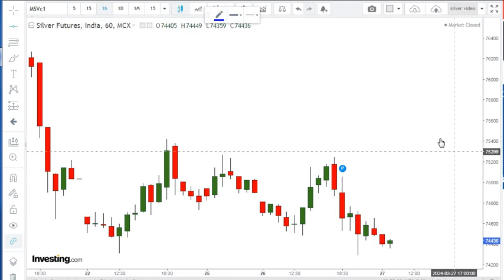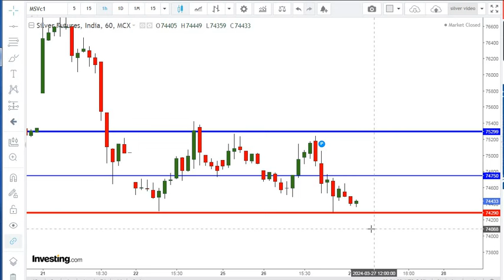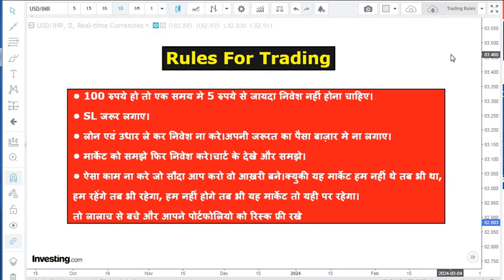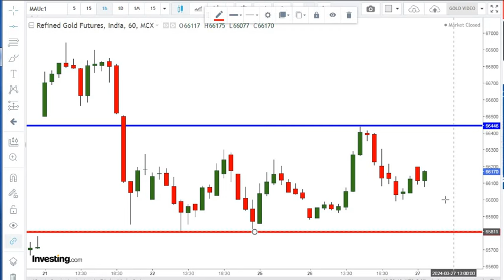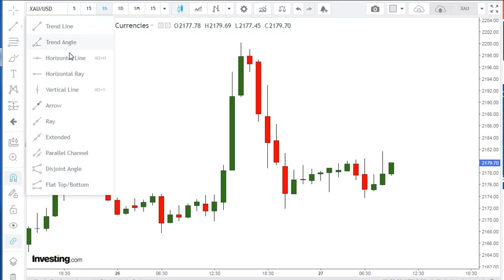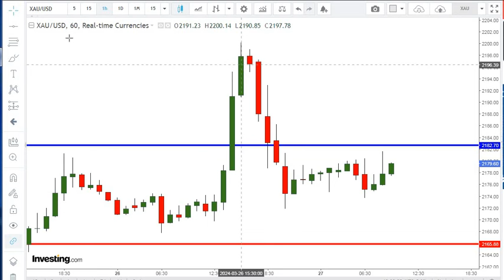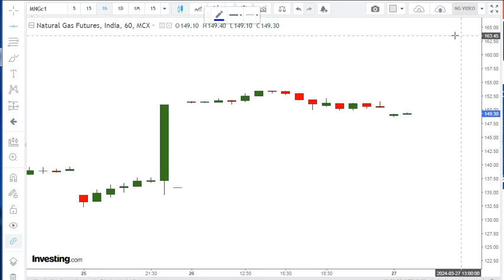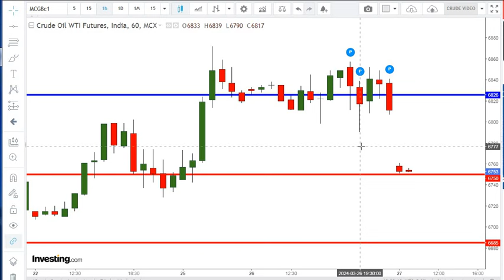Silver intraday Trading|Gold-Silver Price|RVs STRATEGY|Ravi|Gold Rate toda|commodity news|2024|7|5|9